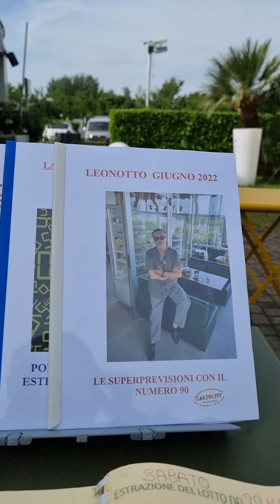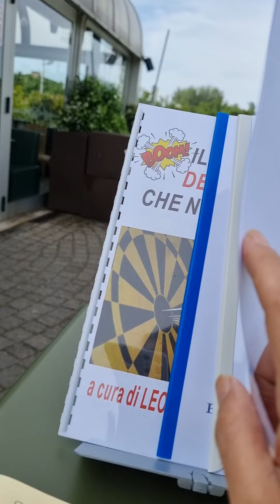Nazionale 2 Soli ambi secchi Omaggio E Abbinamenti al Leonotto